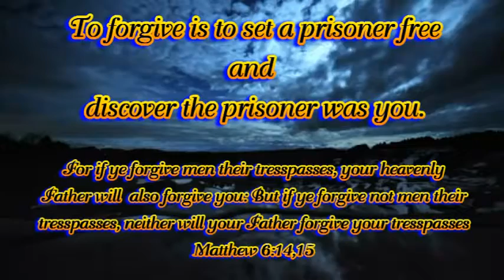Thought For Today #2